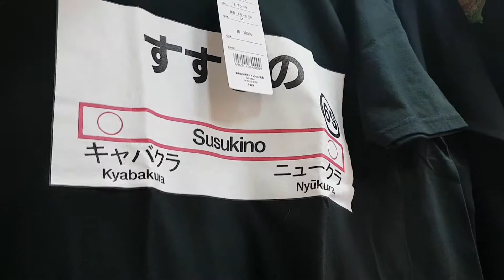일본 돈키호테에서 구경한 귀여운 삿포로역과 스스키노역 티셔츠